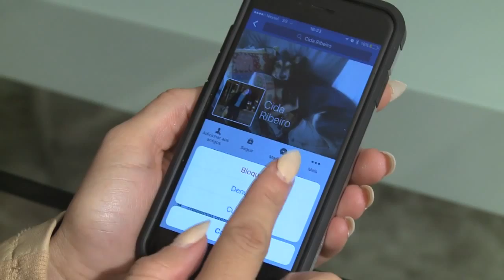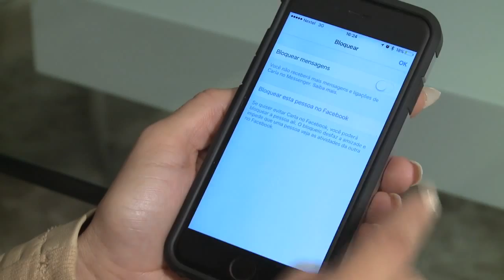[20.10.15] Programa Pedro Alcântara - Dica WS Sites - Bloquear pessoas no Facebook e no Messenger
A WS SITES é uma empresa jovem, inovadora e sempre atenta as tendências mais modernas em web, unindo programação, design sem comprometer a acessibilidade do site. Atuando no mercado Web desde 2004, oferecendo toda estrutura web para sites, desde registro de domínios, hospedagens, e-mails, e assessoria pós site que sua empresa necessita.

A WS SITES é uma empresa focada em serviços 100% web, em desenvolvimento emarketing web para que o site de sua empresa tenha o retorno esperado.